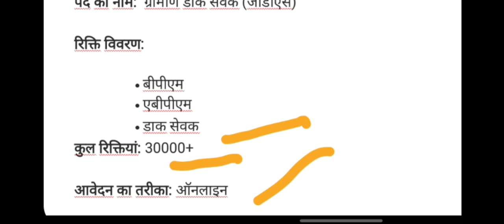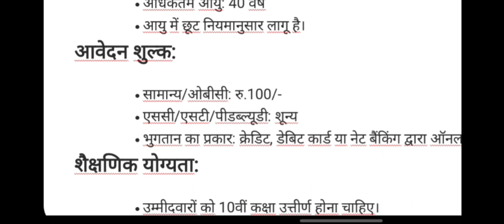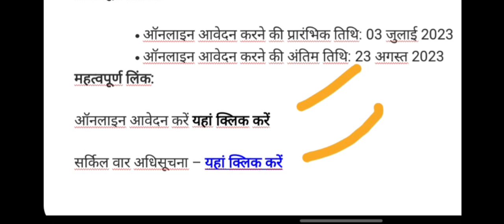Post office gds recruitment ||india post gds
gds| Post office recruitment| Dak sevak bharti |

How to apply for post office recruitment